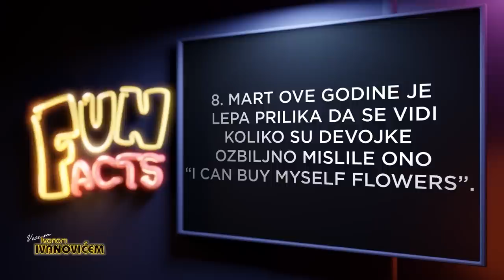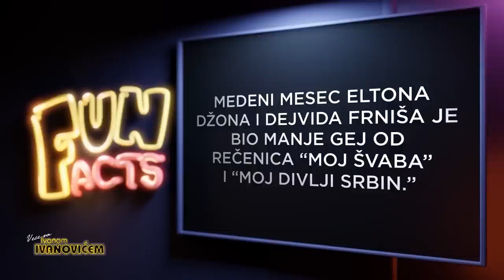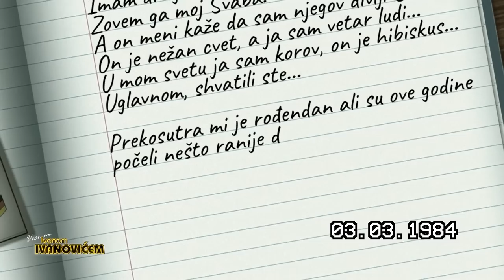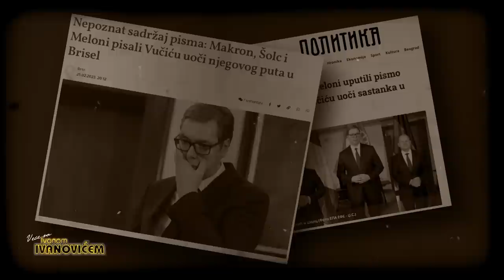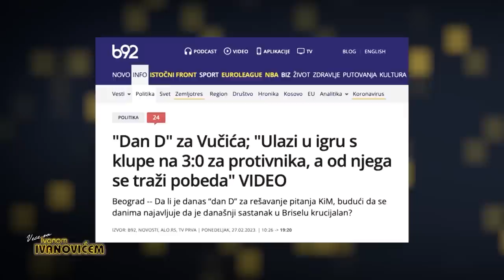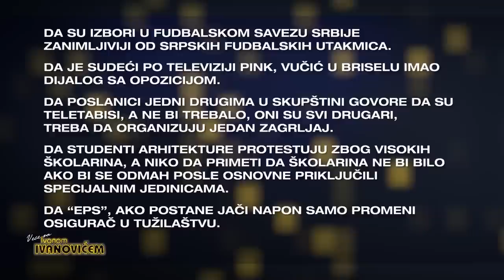Veče sa Ivanom Ivanovićem: Gosti - Mića Berić i Vladimir Kuzmanović